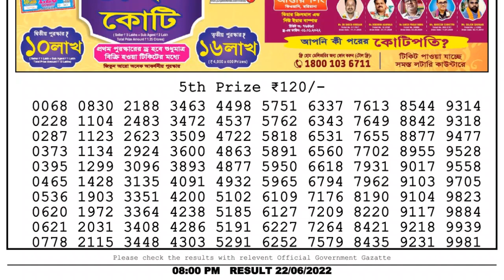Dear Lottery Sambad 8pm today 22.06.22 Nagaland State Lottery Result